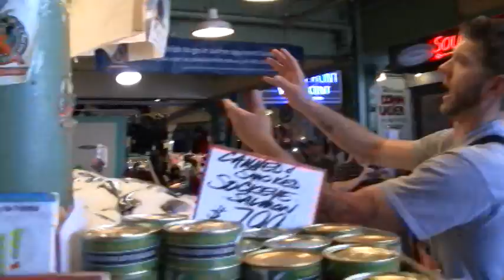Colton's Trip to Seattle - 08-25-10 - 08-26-10.mpg